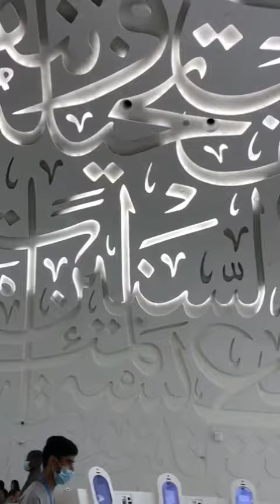Future museum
म्यूजियम ऑफ फ्यूचर' का निर्माण 30 हजार वर्गमीटर क्षेत्र में हुआ है और ये म्यूजियम सात मंजिला इमारत में बना है, जिसमें स्तंभ नहीं है, जो इंजीनियरिंग का चमत्कार माना जा रहा है। स्थापत्य कला के लिहाज से यह म्यूजियम दुनिया की सबसे सुव्यवस्थित इमारतों में से एक है, जिसकी बाहरी संरचना पर कोई नुकीला कोना नहीं है।